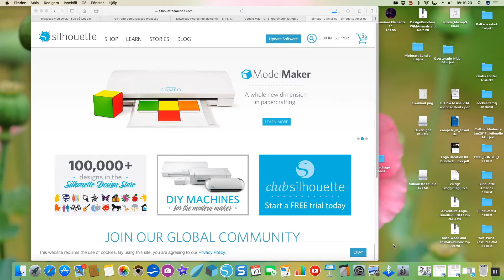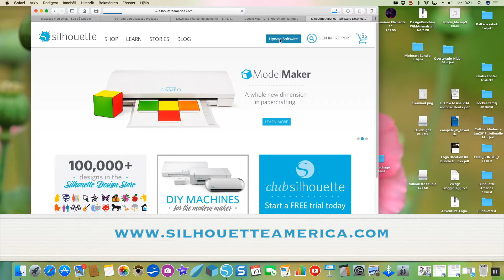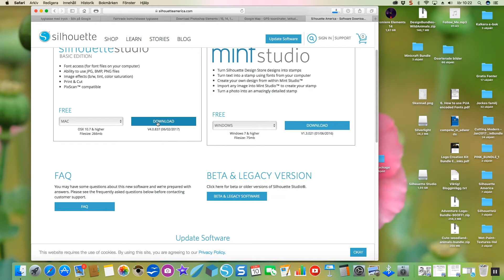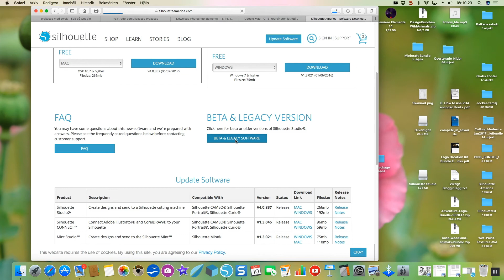Uppdatera till Silhouette Studio v4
Hej och välkommen till min kreativa Cameo blogg, här hittar du Svenska instruktioner för Silhouette Cameo och Silhouette Studio